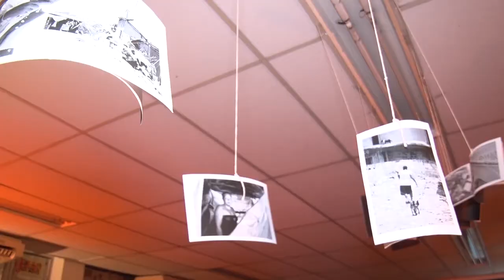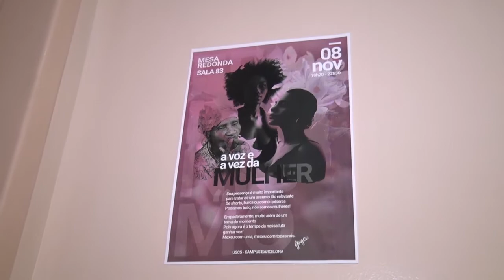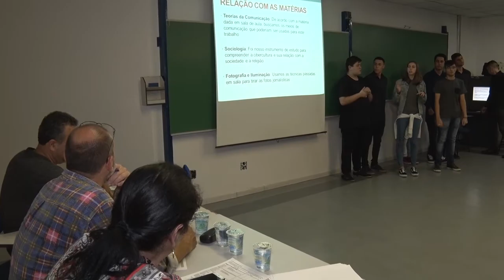Feira de Comunicação - 2017 - Terceiro Dia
Confira a reportagem sobre o terceiro dia da Feira de Comunicação da USCS 2017!

Ficha técnica:

Locução: Ana Paula Silva

Texto: Ana Paula Silva

Imagens: Aldemir Camargo Teixeira e Vinícios Souza

Edição: Marcio Roberto do Nascimento Filho

Arte: Marcio Roberto Nascimento Filho​